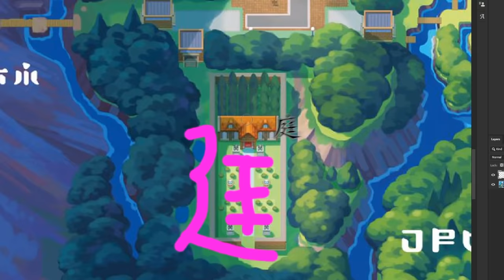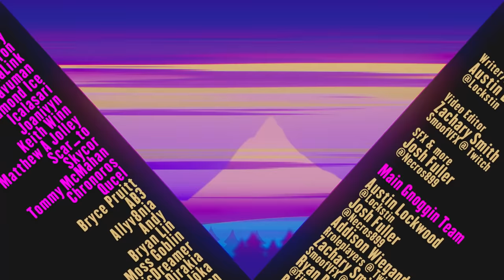🌏 SINNOH is Based! Region VS Reality! 🗾 Gnoggin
The Sinnoh Region in Pokémon Diamond and Pearl is based on a real part of Japan, Hokkaido. Hokkaido is a beautiful region filled with nature and beauty, as well as a lot of culture and history with the Ainu people; those indigenous to the land. All that makes it the perfect island for a Pokémon Region. But Game Freak did more than just look at their map. Every city, from Jubilife to Sunnyshore, is based on a real city. Most buildings within those cities have a real counterpart. Every Lake Guardian's Lake and every mountain is real, and even many of the routes in Brilliant Diamond and Shining Pearl have landmarks with exact counterparts in the real world. In a few cases, even the number of bridges along a route matches the number of bridges near the highway that connects the two relevant cities. And this is just one of many examples. This is the Sinnoh Region Explained! Region VS Reality! I hope you enjoy this video.

Chapters:
00:00 Pokemon Regions in the Real World
00:45 Twinleaf Town & Lake Verity
01:28 Sandgem Town & Pal Park
02:22 Jubilife City & Oreburgh
05:32 Canalave City & Islands
06:49 Floaroma, Fuego, & Valley Windworks
08:04 Eterna City & Celestic Town
10:37 Snowpoint City & Lake Acuity
12:16 Veilstone City & Cafe Cabin
14:48 Sendoff Spring & Lake Valor
16:22 Pastoria City & Great Marsh
18:06 Hearthome, Tower, & Mr. Backlot
21:00 Lost Pokemon Tower & Solaceon
23:01 Mt. Coronet, Spear Pillar, & Sinnoh Underground
24:48 SunnyShore City
26:18 Victory Road & Flower Paradise
27:39 The Battle Zone
29:40 Sinnoh Region EXPLAINED!

This video answers the following questions:
What is the Sinnoh region based on?
Where is the Sinnoh Region?
Where is the Sinnoh Region based?
What is Veilstone based on?
What is Jubilife based on?
Where is Veilstone City?
Where is Spear Pillar?
Where is Mt Coronet?
What is Mt Coronet based on?
What is Spear Pillar based on?
What is a caldera lake?
Where to find Mesprit
Where to find Azelf
Where to find Uxie
Where to find Giratina
What are the Creation Trio based on?